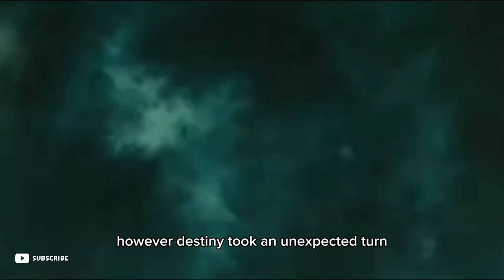THE GREATEST LOST TREASURE IN HISTORY|FLOR DE LA MAR's TREASURE